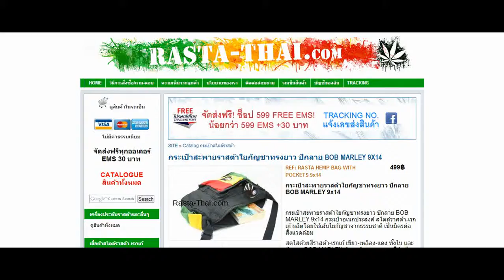กระเป๋าสะพายราสต้าใยกัญชาทรงยาว ปักลาย BOB MARLEY 9X14